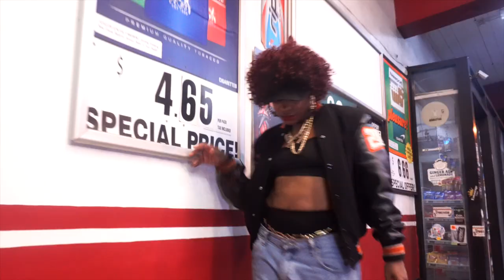Cardi B & Bruno Mars - Please Me | Choreography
A Dance Visual Directed & Choreographed by @FulloutCortland